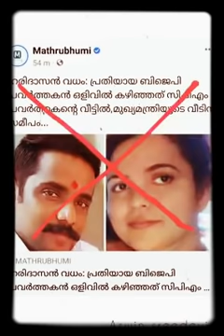എന്തുമേതും പാർട്ടിയുടെ പിരടയിൽ ചാർത്തുന്ന മാധ്യമ മലരുളകളോട്.നിങ്ങളെ മാത്രം വിശ്വസിക്കുന്ന കാലമല്ലിത്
പുന്നോൽ കൊലപാതകം കേസിന്റെ അടിസ്ഥാനത്തിൽ അന്ധമായ സിപിഎം വിരുദ്ധത മാത്രം എഴുതി വിടുന്ന മാതൃഭൂമി യുടെ ഓണ് ലൈൻ സൈറ്റ് ൽ പബ്ലിഷ് ചെയ്ത് ഒരു ആധികാരികതയും ഇല്ലാത്ത വാർത്ത ആണിത്.

പ്രസ്തുത വിഷയത്തിൽ മാതൃഭൂമി ഓഫിസിലേക്ക് ഞാൻ ഇപ്പോൾ വിളിച്ചപ്പോൾ ഉള്ള കോൾ റെക്കോഡിങ് ഉൾപ്പെടുത്തിയിട്ടുണ്ട്.

ഒരു നാണവും ഇല്ലാതെ  നുണ മാത്രം ഉത്പാദിപ്പിക്കുന്ന  ഇത്തരം വലതുപക്ഷ വ്യവസായ ശാലകൾ ഇടിച്ചു പൊളിച്ചു കടലിൽ കളയേണ്ട സമയം എപ്പോഴോ അതിക്രമിച്ചിരിക്കുന്നു.

ഒരു കാര്യം ഓർത്തോളു , കാലങ്ങൾ എടുത്തു നിങ്ങൾ തീർക്കുന്ന നുണകളുടെ കുമിളകൾ സെക്കന്റുകൾക്കുള്ളിൽ ഒനൊന്നായി ഞങ്ങൾ  പൊട്ടിക്ക തന്നെ ചെയ്യും .

Aswin Sreedevi